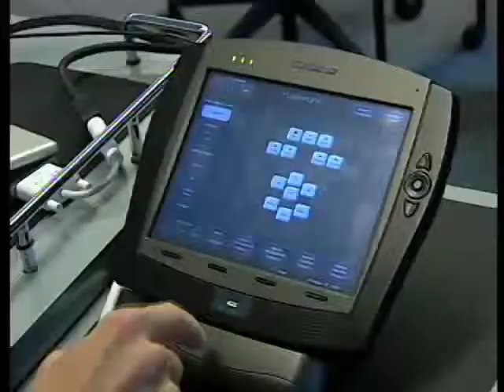Flashpoint Academy Featured on Chicago Tonight - WTTW